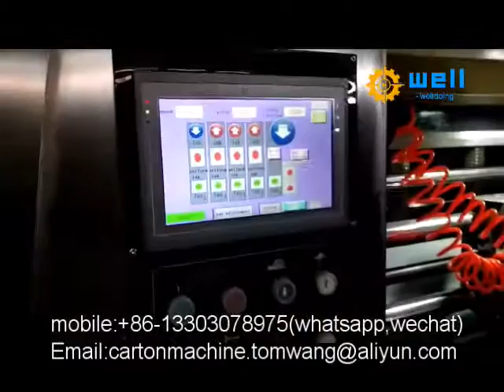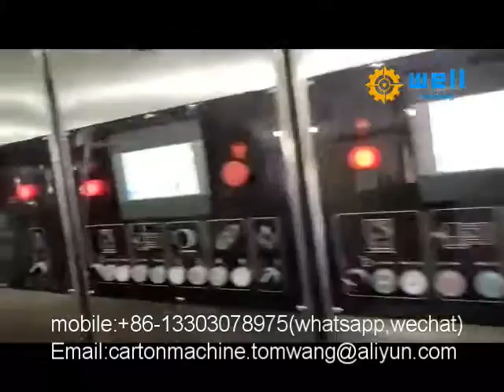Corrugated paperboard flexo printing machine china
Overseas manager:Tom wang
whatapp ,line ,wechat :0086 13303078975